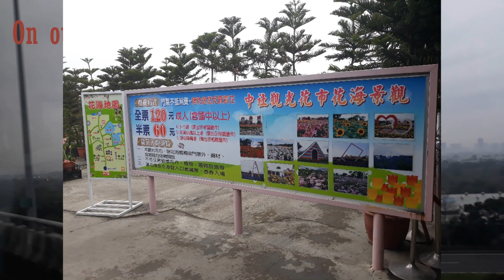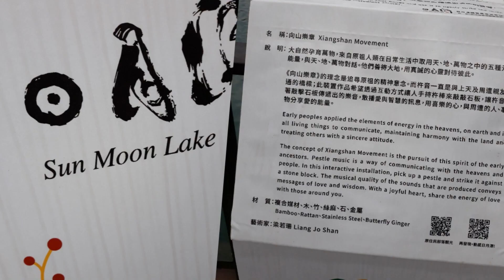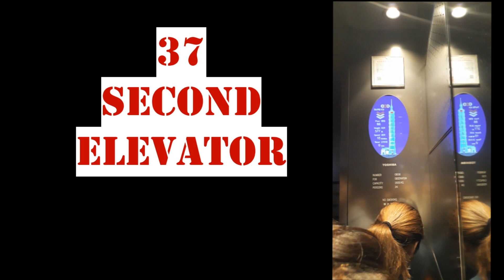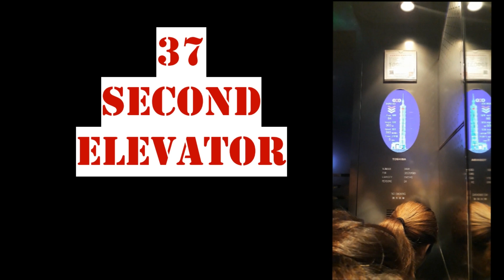TRAVEL VLOG: CFRB TAIWAN TRIP